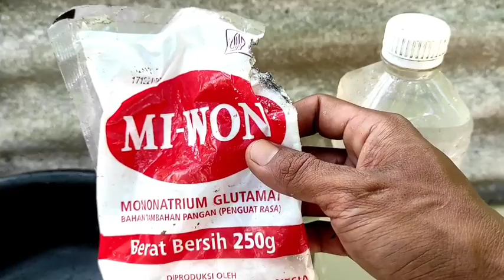Karna Ini Hanya Modal Air Kelapa !! Tapi Hasil Panen Melimpah ! Luar biasa Hasiatnya